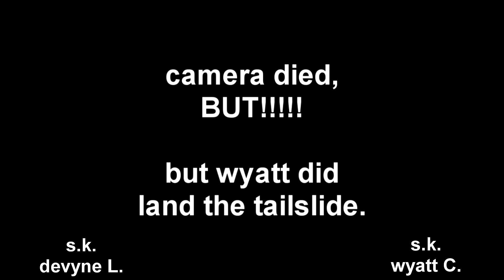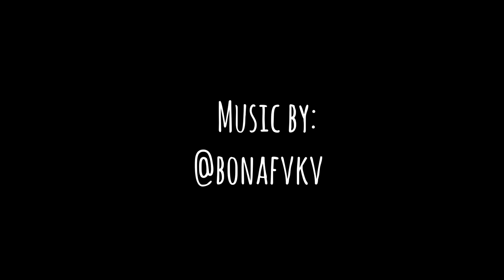Ledge Games 3 on E: Devyne LaChapelle VS Wyatt Chaffin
featured: devyne lachapelle and wyatt chaffin
videos uploaded at LEAST ONCE A WEEK!